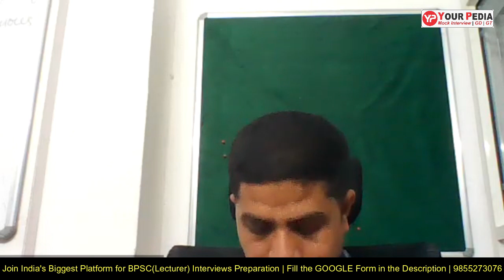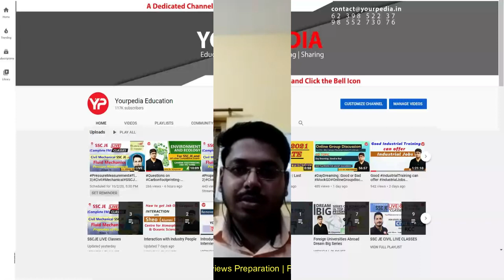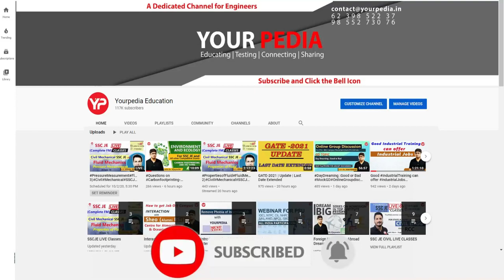Electrical Machine Mock Interview For BPSC(Lecturer) | EE | Prepare BPSC Interviews with YourPedia